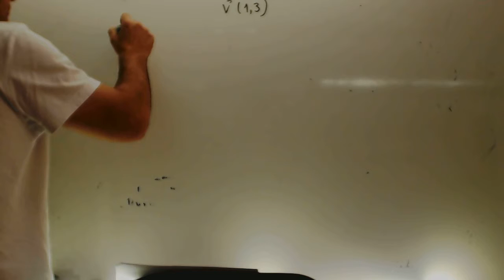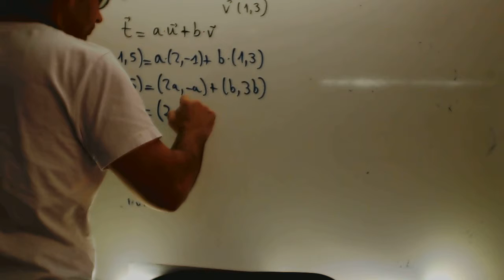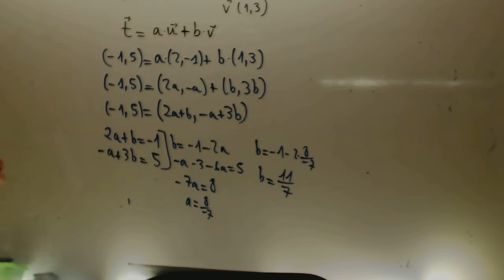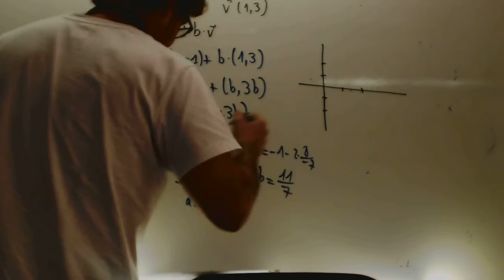Combinacion lineal de vectores Matematicas 1 Bachillerato Academia Usero Estepona